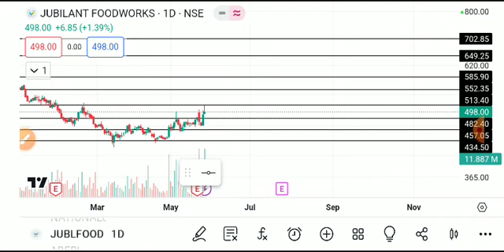JUBILANT FOOD SHARE LATEST NEWS TODAY,JUBILANT FOOD SHARE ANALYSIS,JUBILANT FOOD SHARE TARGET